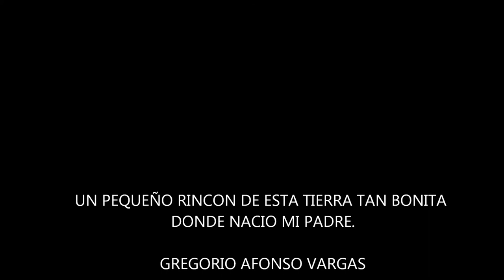PARQUE GARCIA SANABRIA